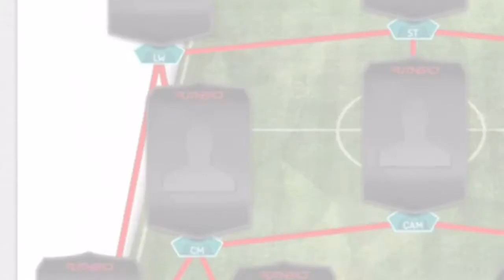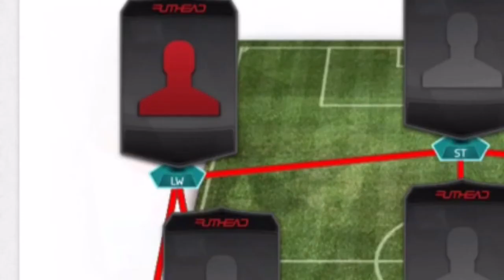350k FIFA 16 Squad Builder Ft Benzema, Rodriguez And 3 If's